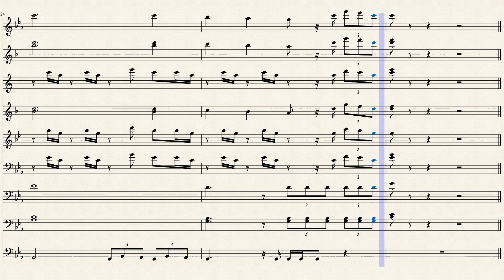Dont want you back